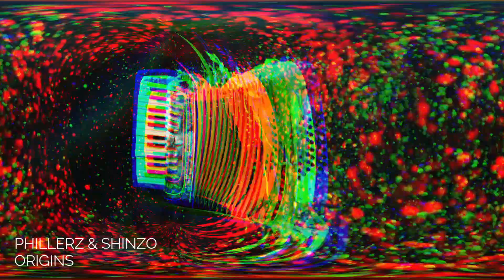Phillerz & Shinzo - Origins (Official Music Video HD)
Phillerz & Shinzo → Origins @ Zooland.TV